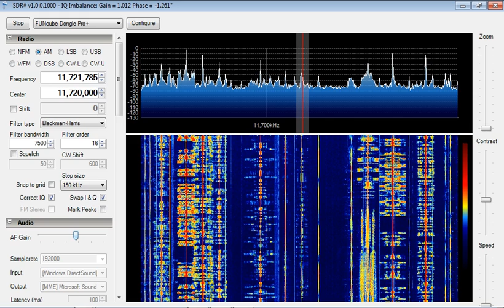Radio Pilipinas (Philippines) 11720 kHz received in Moscow, Russia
Received on 2/8/2013 19:05 BST in Moscow, Russia with FunCube Dongle Pro+ and a 6m long wire antenna.